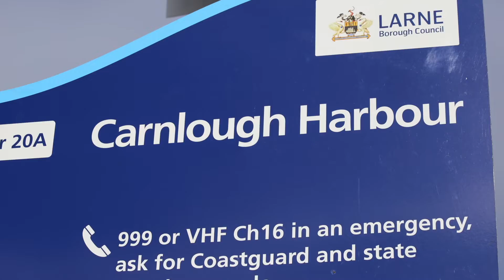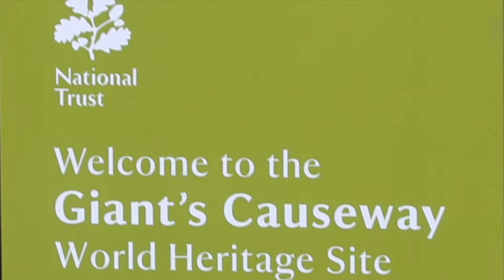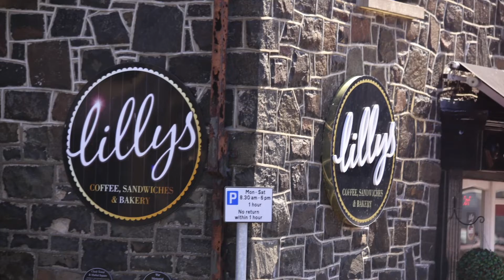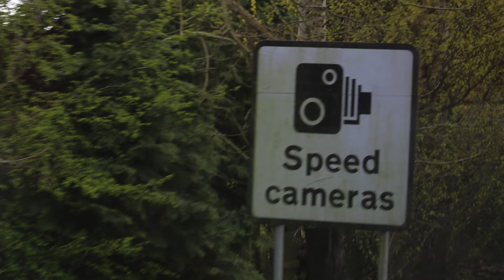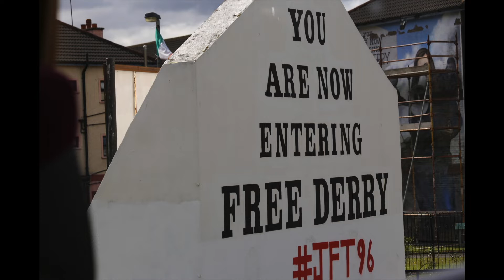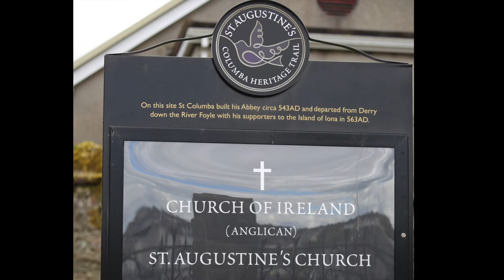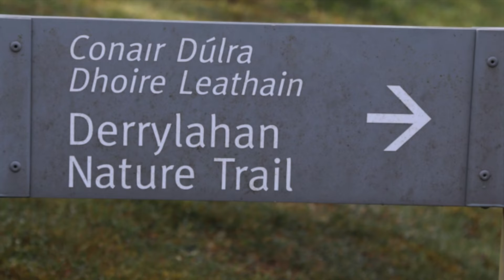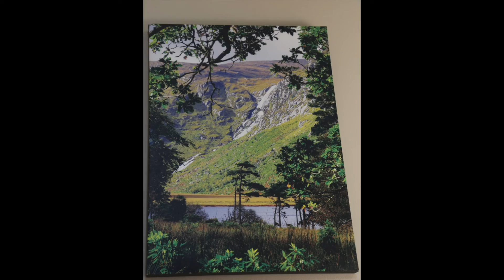Ireland I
Traveling with PJ Adkins - recorded for TravelCompanionTours.com